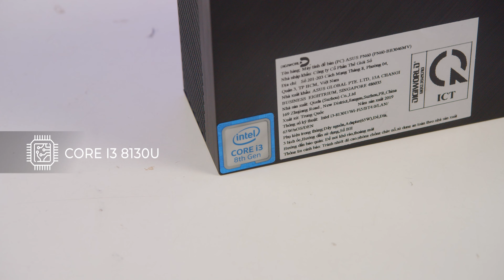Trên Tay Và Đánh Giá Nhanh Mini PC Asus PN60 i3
Trên Tay Và Đánh Giá Nhanh Mini PC Asus PN60